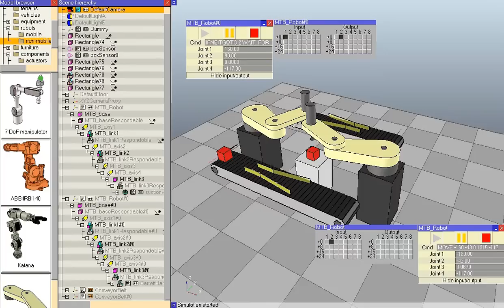Robotics Simulator: using Third-Party Robot Language Interpreters in V-REP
The video shows a simulation performed with the Virtual Robot Experimentation Platform (V-REP In this demo 2 robots are controlled by a specific robot language. The robot's respective programs are not understood by V-REP, but a plugin does the translation. Actually, the robot language interpreter is located in an executable that is automatically launched for each robot in the scene (connection with V-REP is handled through pipes or socket communication). Each robot can generate and react to bit-signals. In a similar way, devices external to those robots (gripper, suction pad or conveyor belt sensors) can listen or write those bit-signals too. When a robot is duplicated, the plugin will automatically launch another instance of a robot language interpreter so that the copy of the robot is directly operational too.

Following is V-REP's main functionality: distributed control (unlimited concurrently running threaded or non-threaded scripts directly attached to objects or models), dynamics (in V-REP the user can switch at any time from the Bullet Physics library to the Open Dynamics Engine, both are supported), inverse kinematics (any mechanism, closed, redundant, with nested loops, etc.), fast mesh-mesh interference checking, exact minimum mesh-mesh distance calculation (for any type of mesh, also concave, open, polygon soup, etc.), proximity sensors (exact minimum mesh distance calculation within a customizable detection volume), camera-like sensors (with a large amount of available filter components that can be combined to achieve image processing), elaborate graphing possibilities, holonomic path planning in 2-6 dimensions and non-holonomic path planning for car-like vehicles, unlimited number of custom user interfaces with integrated edit-mode, integrated shape edit modes (triangle, vertex and edge), surface cutting simulation, etc.